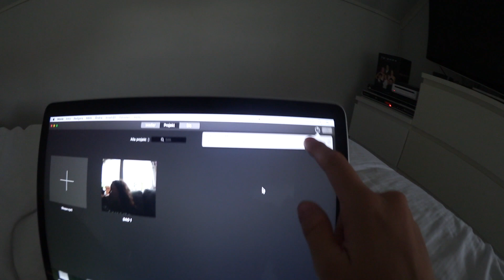Min sminkförvaring | Vloggvecka dag 7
Förlåt för tråkigt video, inte alls nöjd för tycker den är tråkig, hoppas ni har överseende med att det var söndag och att jag behövde redigera hela dagen för eran skull!!

*Glöm inte hur mycket tid jag och alla YouTuber's lägger ner på videos, så en like betyder massor!*

Hoppas ni gillade videon, lämna en kommentar, blir alltid lika glad!!!

- Kamera: Canon Eos 600D
- Vlogga-kamera: Canon Legria Mini (svart)
- Redigeringsprogram: iMovie
- Ålder: 01-a (14)
- Bor: Sala